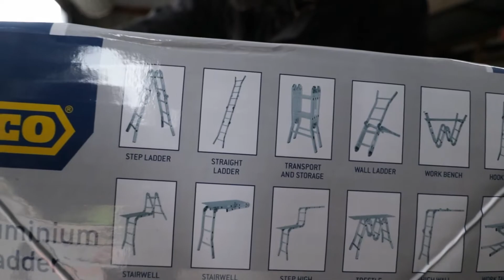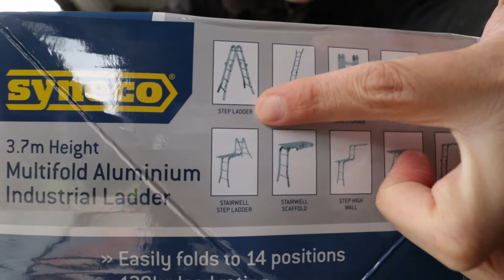💡你估我又有乜又開箱 | 粵語 廣東話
又有野要開箱啦 !
你估我唔到